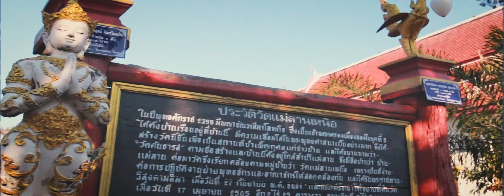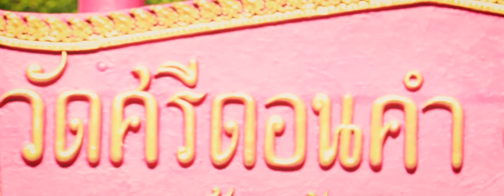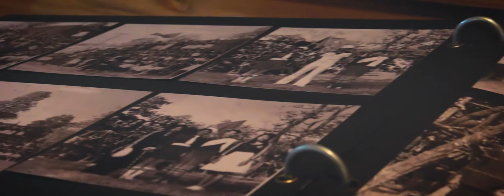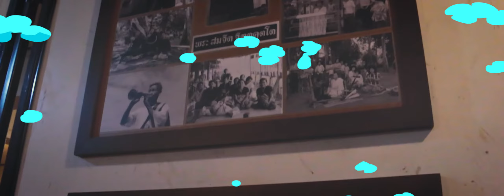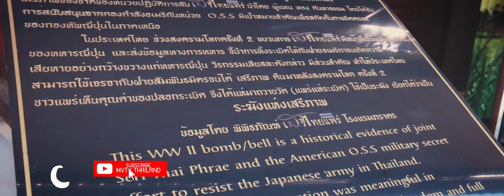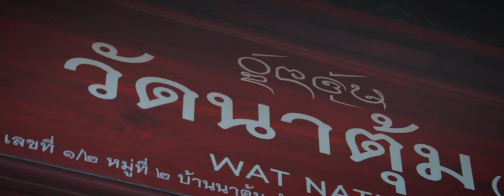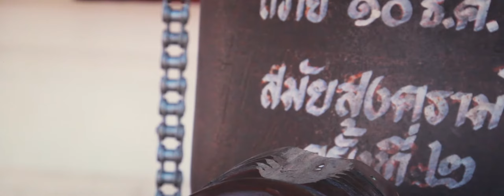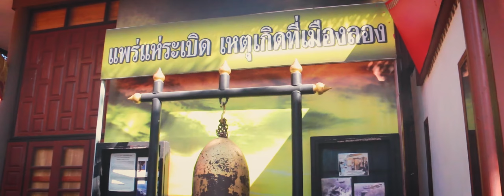“ตำนานเมืองแพร่ แห่ระเบิด” เรื่องจริง หรือ อิงตลก!! | จ.แพร่ | พักบ้าง อะไรบ้าง | EP.8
พักบ้างอะไรบ้าง เทปนี้เราจะไปเจาะประวัติหรือที่มาของคำว่า “ตำนานเมื่อแพร่ แห่ระเบิด” ว่าเค้ามีเรื่องราวความเป็นมาอย่างไร แล้วทั้งหมดที่เราเคยอ่านหรือเคยได้ยินมาเป้นเรื่องจริงหรือไม่ วันนี้ “พักบ้าง อะไรบ้าง” ของเรามีคำตอบ ไปชมกันเลยค่า

ติดต่อด้านสื่อ โฆษณา ประชาสัมพันธ์ โทร 1264